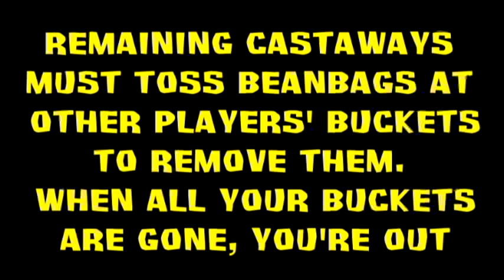Survive: Vendetta part 5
Part 5 of Survive: Vendetta (2015)